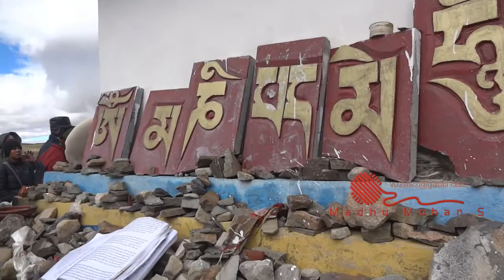Kailash Mansarovar Yatra Malayalam 02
Kailash Mansarovar Yatra Malayalam Part Two